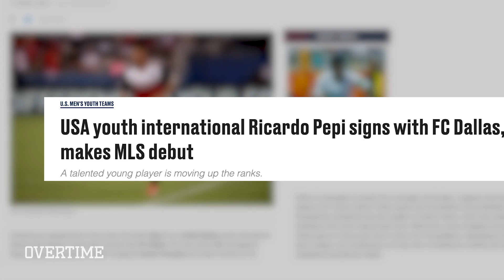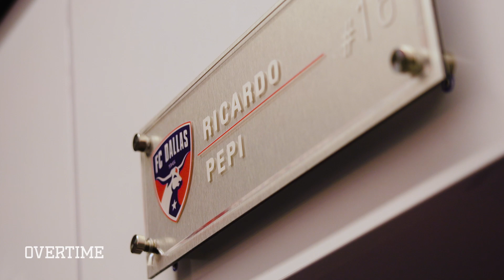"There's no story without the struggle" 😤Ricardo Pepi takes on Sevilla in his toughest game yet 🔥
Ricardo Pepi is a goal scoring MACHINE  🤖